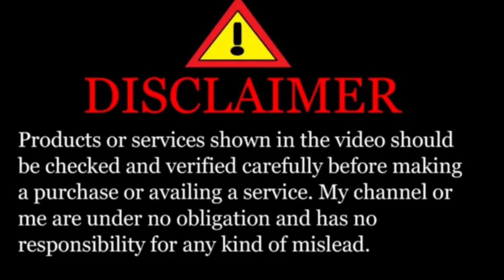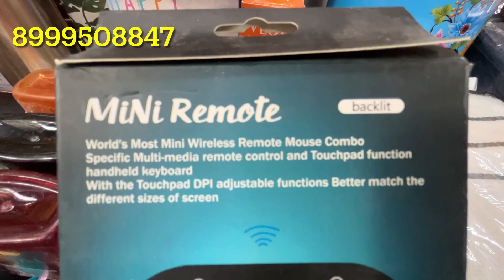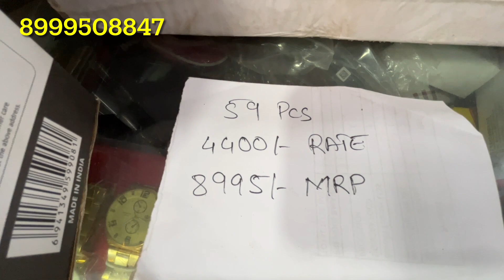Lot ka Maal in Mumbai 😱 || सबसे सस्ता🤩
zubairuddin Vlogs
Hi Guys! Whatsup!
This is zubairuddin and you are watching zubairuddin
vlogs.
Shop 52 Mini Mall
Pillar no. 23A
Near Habibi Masjid
Opposite jogeshwari railway station
WEST
400102

Purpose.We are not responsible for the details shared by
shop owners or their reliability.Prices are subject to
change.Please be careful while dealing with anyone and use
your own foresight, Do the business at your own risk.

Honest Review.
📳The Products shown or Reviewed in this channel ,are the

products I like using. I have never tried to push products
on any one.I only recommend products based on my personal
experience.
📳The information provided on this channel is for general

purposes and should not be considered as professional
advice.
📳So always make sure, u consult a professional,  in case u

need help.

भूले, फिर आप कभी भी कोई नई अपडेट मिस नहीं करेंगे।